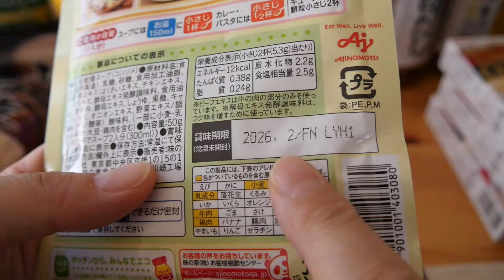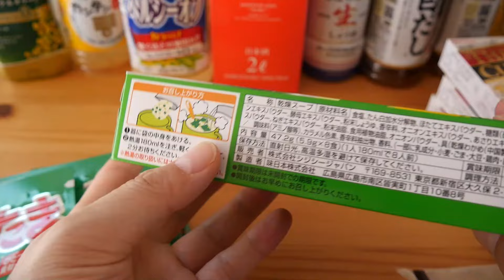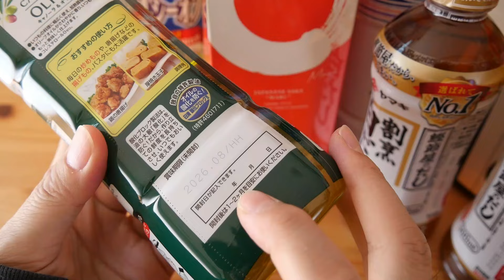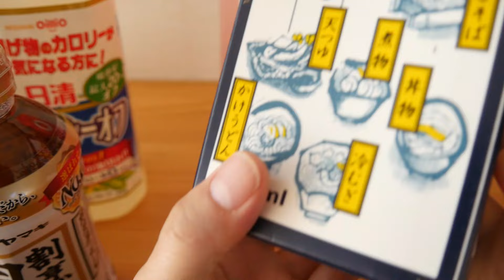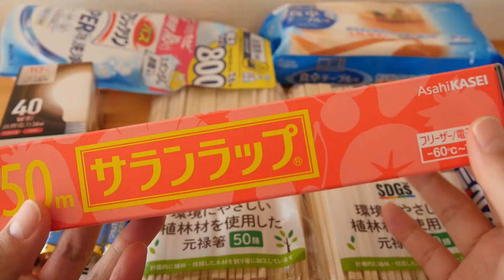【備蓄品補充】2024年10月購入品のご紹介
食料危機、増税、紛争と、嫌なニュースばかりだけど、
毎月無理なくローリングストックで備蓄して、万が一に備えています。

今月は、使ったものを補充するローリングストックを引き続き実践しています。